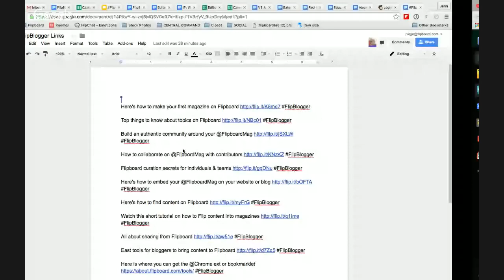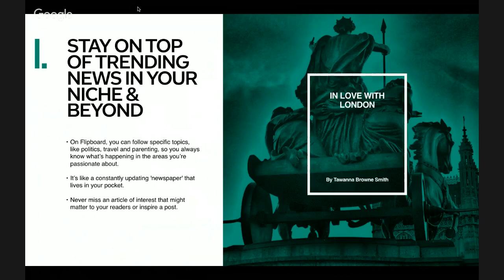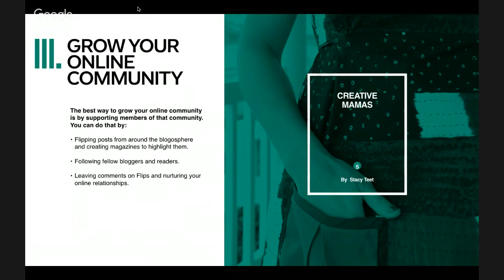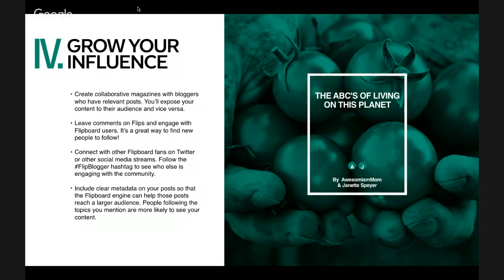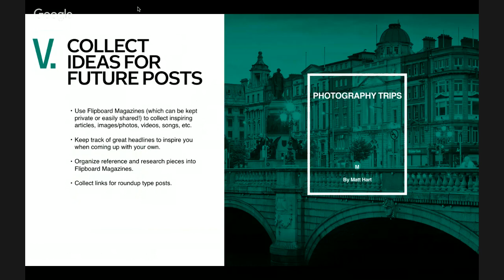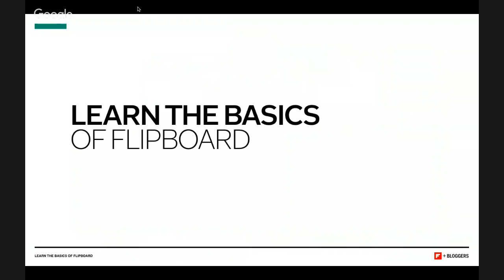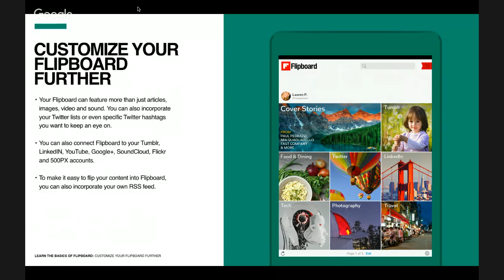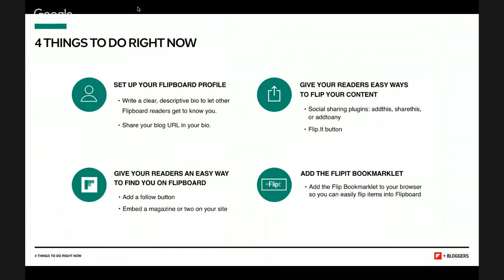FlipBlogger: Everything Bloggers Need to Know About Flipboard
Hey, bloggers! and Randwiches' Jenn de La Vega to learn why you should be on Flipboard, how to grow your audience and influence, and how to use the platform for research and inspiration.